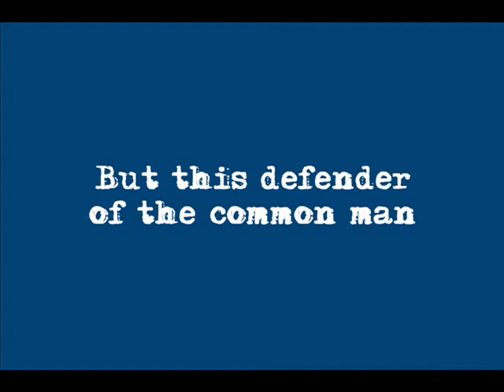All Too Human at Two River Theater Co.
Clarence Darrow, America's most famous trial lawyer ("Leopold and Loeb", "Scopes Monkey Trial") defended the rights of sinners but was never a saint himself. Henry Miller's gripping performance offers fresh insight into why this giant of jurisprudence inspired a generation and left an indelible mark on America.

Limited engagement: April 9 - 11, 2010

Tickets are only $20!